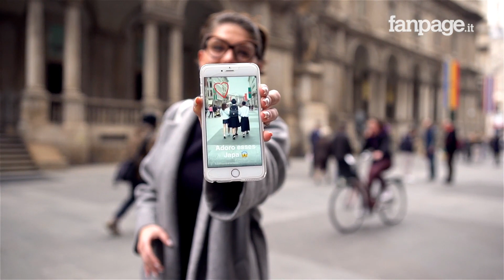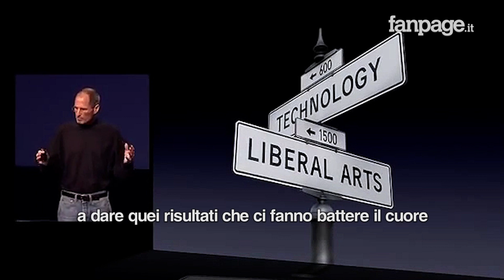Apple compie 40 anni: ma come sarebbe la vita senza smartphone?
L'1 aprile 1976 nasceva Apple. Sono passati 40 anni da quando Jobs diede vita ad una realtà oggi più rilevante che mai, una delle poche in grado di rivoluzionare davvero il mondo grazie a dei prodotti tanto audaci quanto entusiasmanti. Primo su tutti lo smartphone, ora diventato l'oggetto attorno al quale ruota la nostra quotidianità. Ma come sarebbe la vita senza questo dispositivo?